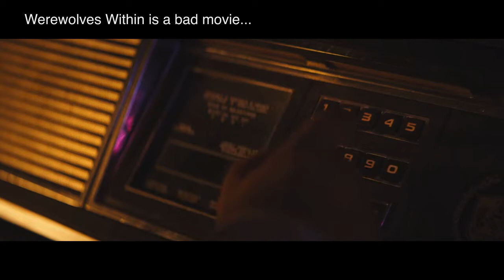Best Scene From Werewolves Within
Best scene in Werewolves Within